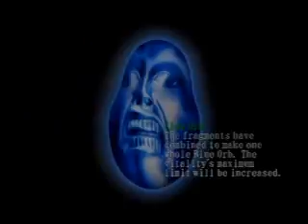DMC1 23 SB Missions Warm Up (Warm Up = Hard Mode) Mission 4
Mission 4 of the 23 SB Warm Up.